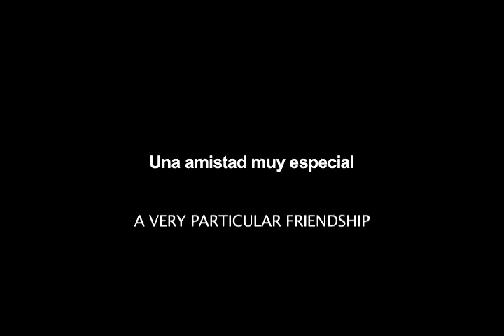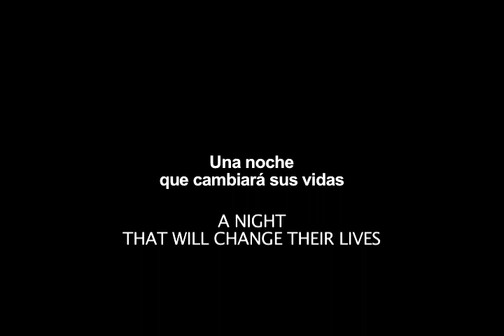Doll (Muñeca) Movie Trailer Subtitled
Doll (Muñeca) Movie Trailer Subtitled. Directed by Sebastián Arrau. Benjamín Vicuña, Marcial Tagle, Ana Fernández and María de los Angeles García.